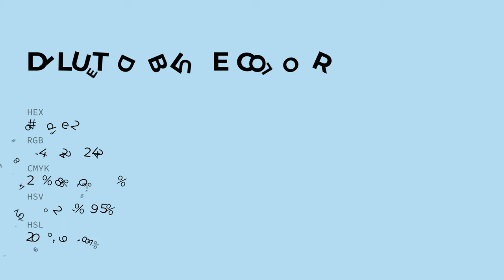Diluted Blue color b8def2 hex color - Blue color - Warm color b8def2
What color is Diluted Blue ? b8def2 hex color - Blue color - Warm color b8def2

Hex b8def2 Color Code is also known as Diluted Blue color.

Hex b8def2 Color code in RGB color code model is created after adding 72.16% red color, 87.06% green color and 94.90% blue color.
Hex b8def2 Color code in CMYK color (process color) code model is generated after subtraction of 23% cyan, 8% magenta, 0% yellow and 5% black.